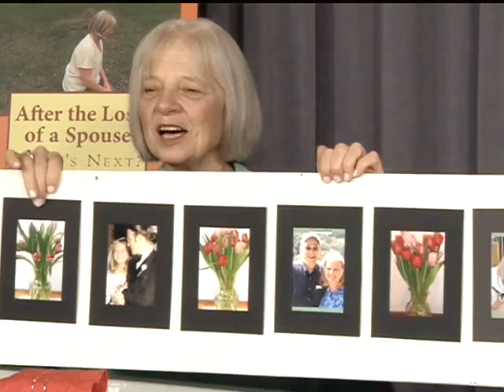Features writer, Amy J. Barry; Retreat leader, Dr. Joanne Moore: discuss Expressive Arts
Amy J. Barry, Expressive arts educator, Features writer/reviewer/columnist, Member Society of Professional Journalists, Connecticut Critics Circle.

Dr. Joanne Z. Moore, Retreat Facilitator, author of “After the Loss of a Spouse: What's Next?”

Dr. Moore is the editor of the digital magazine, Pathfinder: A Companion Guide for the Widow/er’s Journey and owner of Shoreline Physical Therapy, LLC.  She is a Distinguished Toastmaster (Toastmaster International), and speaks on end of life and bereavement issues.